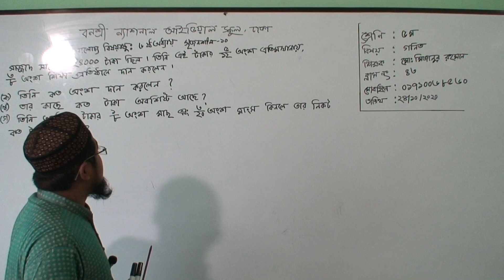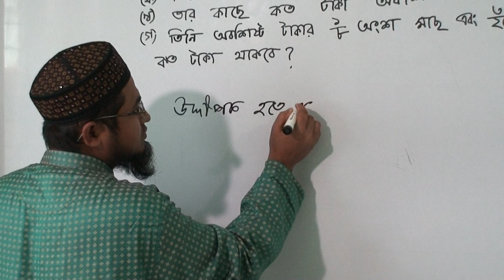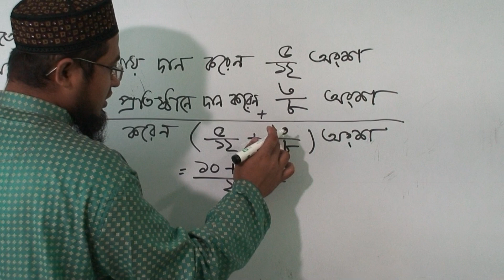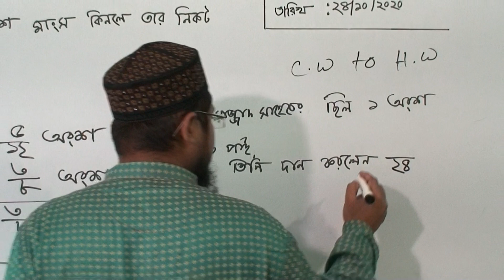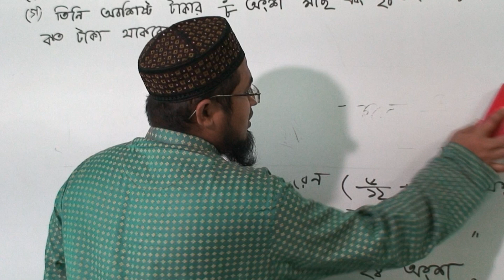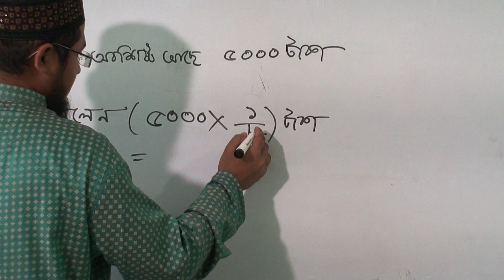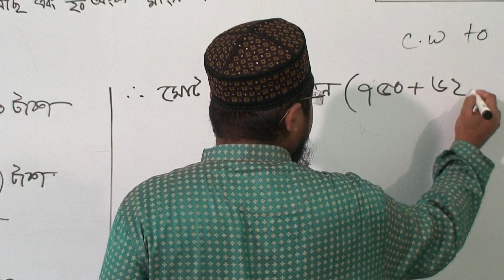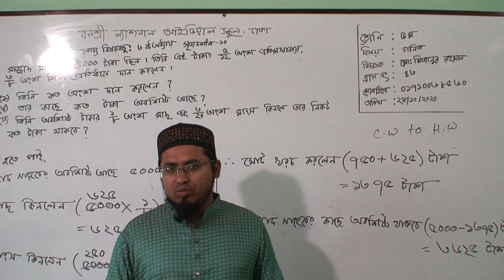পঞ্চম শ্রেণির গণিত (ক্লাস নং-৪৩), আলোচ্য বিষয়: ষষ্ঠ-অধ্যায়:(সৃজনশীল-১০)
বার্ষিক
শ্রেণি: পঞ্চম
বিষয়: গণিত(ক্লাস নং-৪৩)
আলোচ্য বিষয়: ষষ্ঠ-অধ্যায়(সৃজনশীল-১০)
শিক্ষক: জ. মো: মিজানুর রহমান